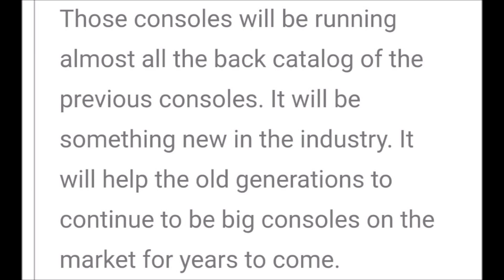Full PS5 Backwards Compatibility with PS4, PS3, PS2, and PS1 Games Hinted At By Ubisoft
Recently Ubisoft CEO Yves Guillemot talked about the upcoming next gen consoles during a earnings call. When he was asked about the PS5 and Xbox Series X, he talked about backwards compatibility and put a big emphasis on it. He almost made it sound as if the PlayStation 5 will offer full BC with PS4, PS3, PS2, and PS1 games. Of course this speculation and rumor but the truth is what he said about Sony's new console could be taken a few different ways. It's currently all we have to go on during Sony's time of silence.